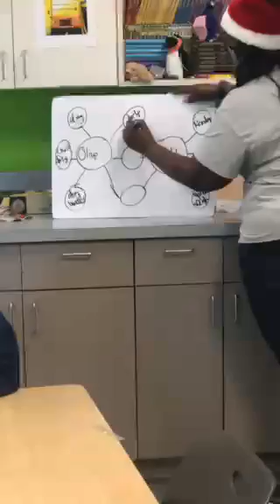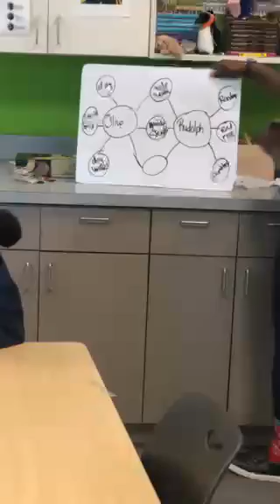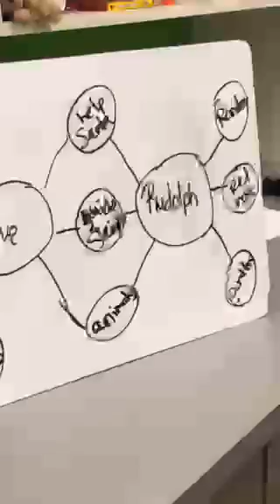Kidz Lit with Ms. Jasmine - Olive, the Other Reindeer!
Time for a Kidz Lit with Ms. Jasmine ! Check out the video below to hear our Book of the Day "Olive, the other Reindeer"!